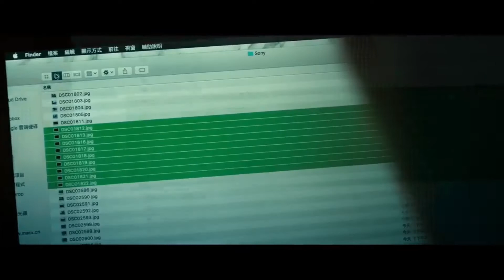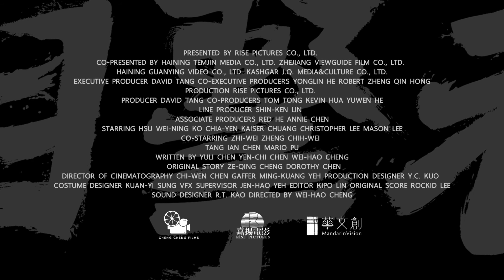目击者之追凶丨官方预告片丨蒙太奇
剧情｜2017｜117分钟｜高清｜普通话 & 闽南语｜英文字幕

冲劲十足、富有野心的社会线记者小齐，在报导一则事故车还魂新闻时，意外发现9年前一宗肇事逃逸命案并不单纯，虽然提案不被长官邱哥重视，但相信直觉的小齐找上菜鸟警员阿纬帮忙，并说服女主管Maggie连手调查当年的真相。当小齐、Maggie 好不容易找到命案中唯一生还的受害者徐爱婷，并取得采访同意后 ，徐爱婷却无故失踪了……到底九年前被隐瞒的真相是什么？

入围影展

第54届台北金马影展，最佳男主角、男配角、视觉效果、剪辑、音效五项提名，2017
第20届上海国际电影节，亚洲新人奖最佳导演、最佳摄影提名，2017
第19届台北电影节，最佳剧情长片提名，2017